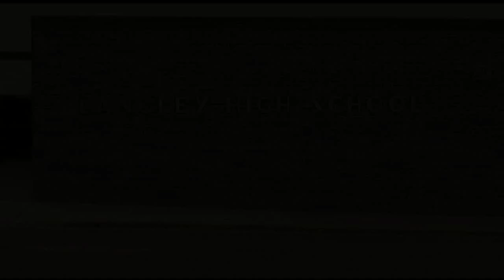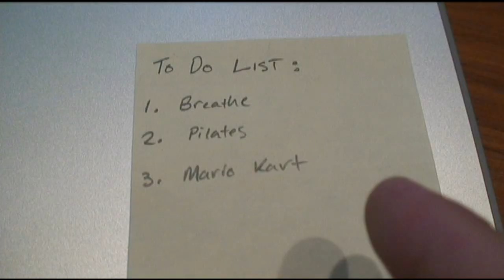Mario Kart: The Rap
Hey friends!  My friends and I just spent the day watching football and playing Mario Kart.  This video resulted.  Hope you like it!  Thank you to my friends BJ and Q for their help!  And thank you to Langley High School (my alma mater) for not kicking me out.

LYRICS:
2:20 is money
Because my school is out
But I ain't taking the late bus
I'm heading straight to my couch

Cuz I got a Wii.  I got a mii.
You gotta see
I gotta be right back
because now I gotta pee

I'm gonna need a prescription
I'm feeling weak in the heart
I need 100cc's
of Mario Kart

Flying mad just like a bee
I fly with ease, I'm super dooper
I'll gladly take the lead as
I go weave through koopa troopas.

I like salt and winning races.
But hold the sodium
Just try to go deny me
Cuz you know I'll top that podium

Me and my Mii, we a team
Ain't nobody can beat us
But I won the Mushroom Cup
Me too--when I was a fetus

No I ain't gonna cower
if I happen to see Bowser
Because I'm gonna put a green shell
up in his trousers

And Luigi, you wont see me
I'm passing you quick
I got more speed than Carlton
that one episode of Fresh Prince

And hey, DK,
it's you I'm gonna jettison
Spin you out with a banana
for a taste of your own medicine

And Princess, I'm-a hit you
in the face with a shell
You hit a girl like that in real life
you're going to jail

Toad, I'll make you explode
send you to the next world, man
You gonna get dumped
just like me by my girlfriend

What, I could have a girlfriend
That's the truth, I ain't faking
Sure you do, Remz
I see that face that you're making!

The starting line
Can be like a bathroom
Cuz you're all up on the gas
After you see a number 2

Sliding through the turns
Gonna do some displacing
Why you gotta bump me dude?
Cuz rubbin's racin!!

Got my blocking shells
behind the cart, G
Stopping reds
like I was Joe McCarthy

Just try to get me, oh
You make a gain and I'll out gas you
Just like a kidney stone
It's gonna be painful when I pass you

Better check the mini map
Cuz it looks like I'm a lap you
But still I hit you with a shell
Because it's fun not cuz I have to

Heading down the stretch
I'm on top of your head
Gonna grab me a shell--
Crap, I fell off the edge...

I'm the king of the kart
you think you like to play?
Check out a list
of what I'm doing today

Gotta zoom,
no I can't be stopping
Dropping shrooms
like I was Janis Joplin

I don't use turn signals
But that's just me, what do I know
I just did Bowser's Castle
with both my eye's closed.

Hey let's try Battle Mode!